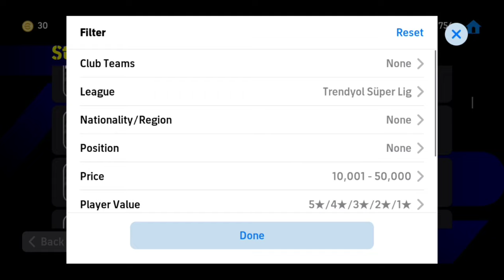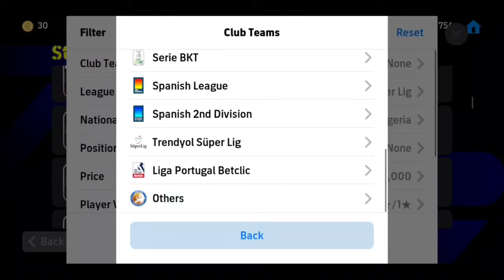20000 Gp Only! The Underrated Attacking Full Back RB Standard Player Ever !! eFootball 2024 Mobile 🔥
20000 Gp Only! The Underrated Attacking Full Back RB Standard Player Ever !! eFootball 2024 Mobile 🔥

best rb in efootball 2024

best cb in efootball 2024

best cb player in efootball 2024

best player in every position football Best players

efootball 2024 best players in every position

efootball highest rated players in every position

best players in every position pes2024

Best standard players in every position efootball 2024

best legendary players in every position efootball 2024

 how to get 4-2-4 formation in efootball 2024

how to get 4-2-4 formation football

how to get 4-2-4 formation in pes 2024 mobile how to get 4-2-4 formation in football malayalam how to get 4-2-4 formation how to get 4-2-4 formation in pes 2024 after update,